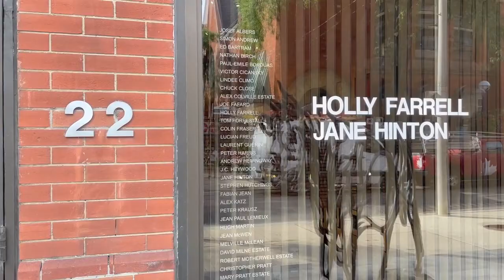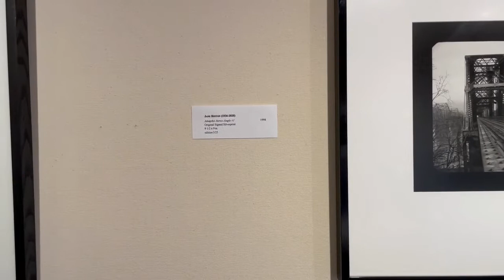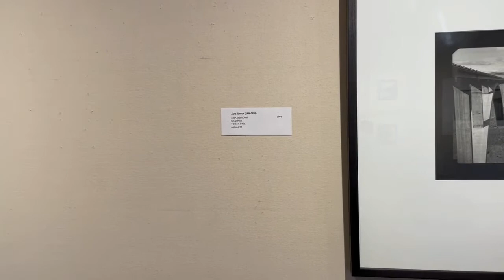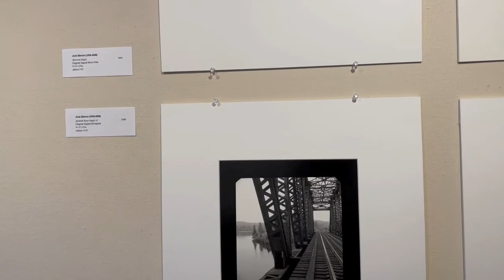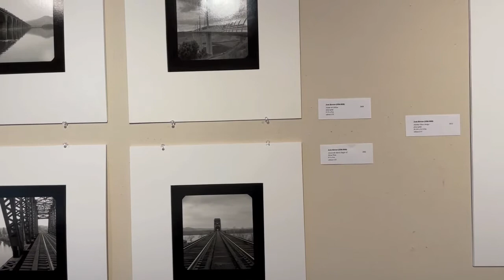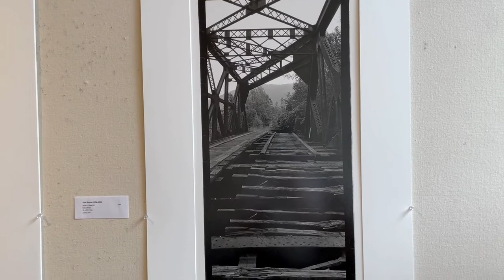Jane Hinton, "Bridges: An Artist's View", September 25 - October 16, 2021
JANE HINTON
“Bridges: An Artist’s View”
Survey Exhibition
Mira Godard Gallery